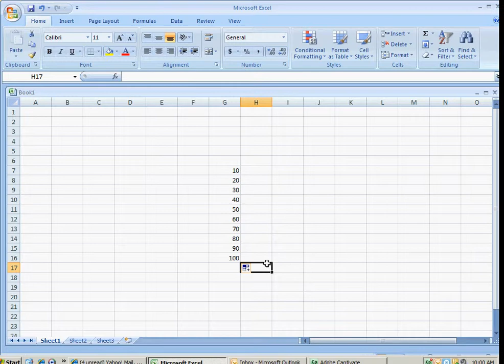Creating an autofill list using Excel 07